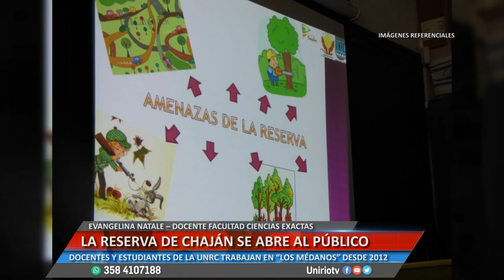LA RESERVA DE CHAJÁN SE ABRE AL PUBLICO - EVANGELINA NATALE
DOCENTES Y ESTUDIANTES DE LA UNRC TRABAJAN EN “LOS MÉDANOS” DESDE 2012
Facebook.com/uniriotv
Twitter.com/uniriotv